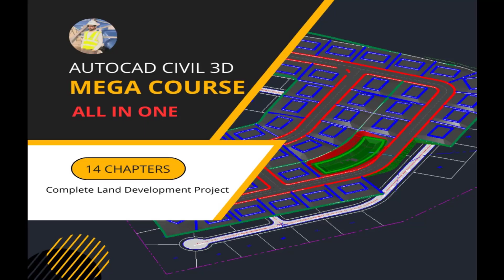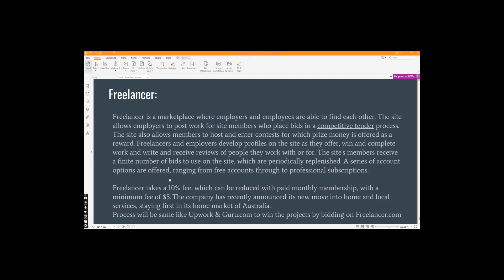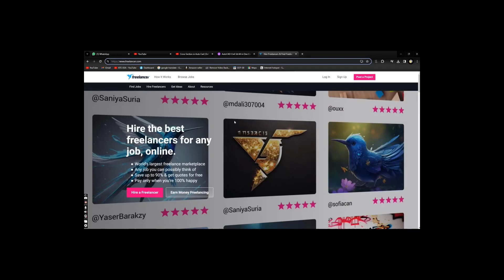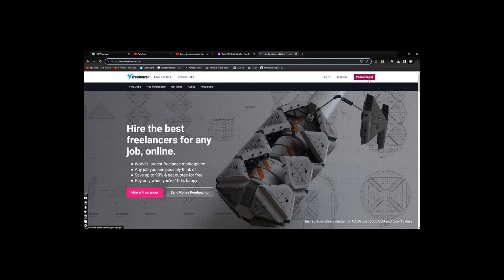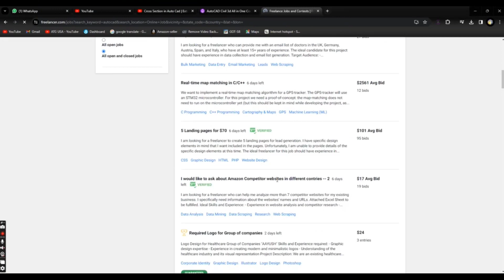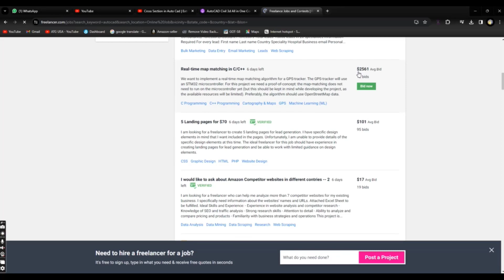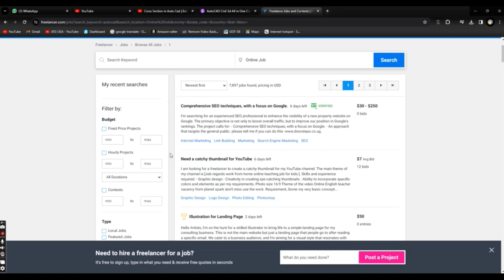How to Earn Money by AutoCAD Civil 3d on Freelancer.com | How to Make Money with Freelancing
Are you eager to learn how to make money online using your AutoCAD Civil 3D skills? Look no further! In this video, I'll guide you through the steps on how to leverage your expertise to start earning money on Freelancer.com.

As a professional AutoCAD Civil 3D designer, you possess a valuable skill set that can be monetized in the freelancing world. Whether you're a beginner or an experienced user, there are ample opportunities to earn money from AutoCAD.

Starting freelancing as a beginner may seem daunting, but with the right guidance, you can quickly navigate the platform and secure freelance work online. I'll walk you through the process, from setting up your profile to bidding on projects effectively.

Learn how to make money with AutoCAD by tapping into the vast pool of online opportunities. Discover various strategies to earn money from home using AutoCAD, allowing you to work on projects remotely and on your own terms.

Whether you're looking to earn a side income or transition to full-time freelancing, AutoCAD offers endless possibilities. From architectural design to civil engineering projects, there's no shortage of demand for skilled AutoCAD professionals.

Join me as I share insider tips on how to make money using AutoCAD and kickstart your freelancing journey today. Don't miss out on the opportunity to turn your passion for AutoCAD into a lucrative income stream.

Ready to take the first step towards financial independence? Learn how to start freelancing and earn money online as a civil engineer with AutoCAD Civil 3D. Watch this video now and unlock the potential of AutoCAD in the world of freelancing!